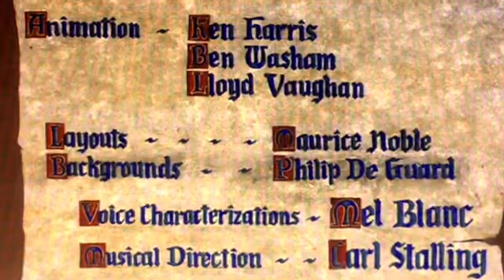More Mid Previews from Neddle ‘n Linus Rescue Rangers Dot Hugson Goes Hawaiian 1996 VHS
for Turner Home Entertainment/Cartoon Network Video VHS